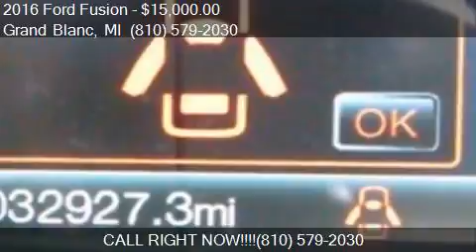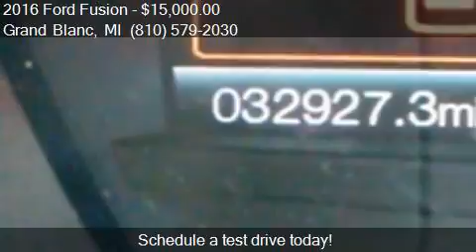2016 Ford Fusion SE 4dr Sedan for sale in Grand Blanc, MI 48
This 2016 Ford Fusion SE 4dr Sedan is for sale in Grand Blanc, MI 48439 at Lasco of Grand Blanc.

Engine: 1.5L I4
Transmission: Automatic 6-Speed
Color: Black
Mileage: 32927
Contact Lasco of Grand Blanc 5470 Ali Dr Grand Blanc, MI 48439 to test drive this 2016 Ford Fusion SE 4dr Sedan today.